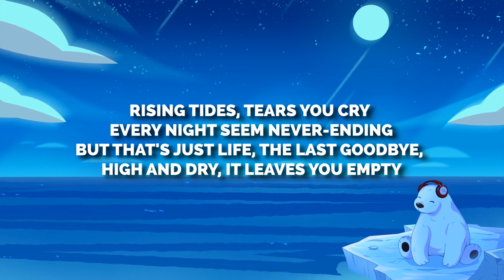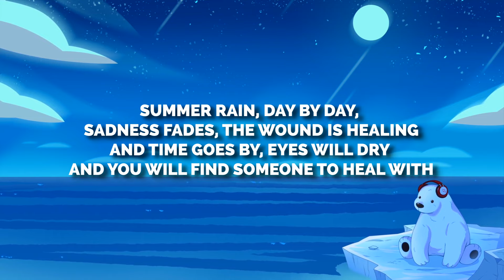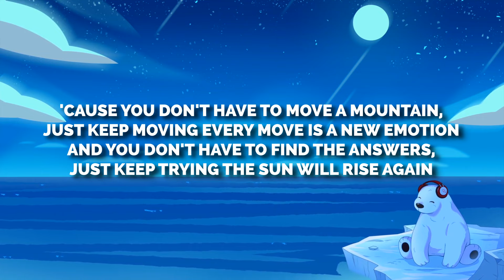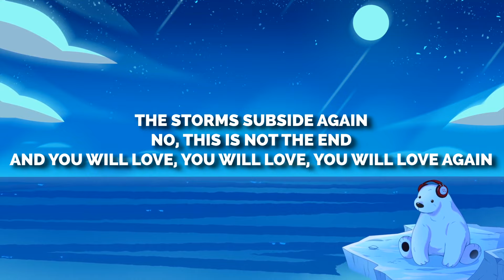Céline Dion - Love Again (Lyrics)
🎤 Lyrics:

Rising tides, tears you cry every night seem never ending
But that's just life
The last goodbye, high and dry it leaves you empty
You might think your world is ending but it won't
You might think you need to give up, but you don't
'Cause you don't have to move a mountain, just keep moving
Every move is a new emotion
And you don't have to find the answer, just keep trying
The sun will rise again, the storms subside again
And you will love again
Summer rain, day by day, sadness fades, the wound is healing
And time goes by, eyes will dry, and you will find someone to heal with
The sun will rise again, storm subside again
This is not the end
You will love again, again, love again
No, this is not the end
And you will love, you will love, you will love
Again